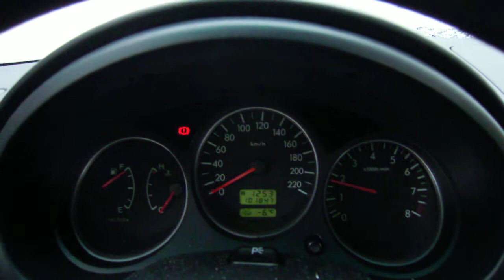Subaru Forester 2.0 cold start -7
Subaru Forester 2.0 158hp